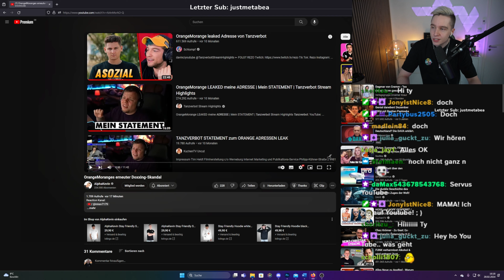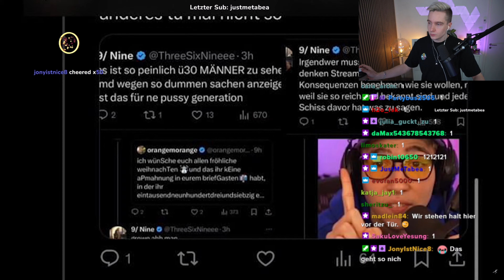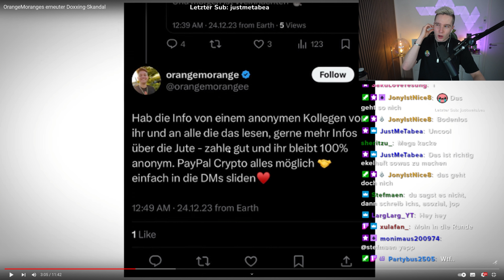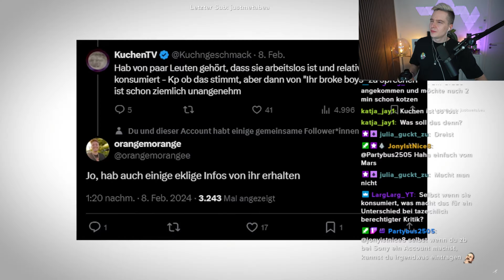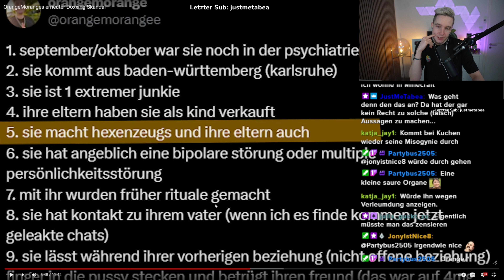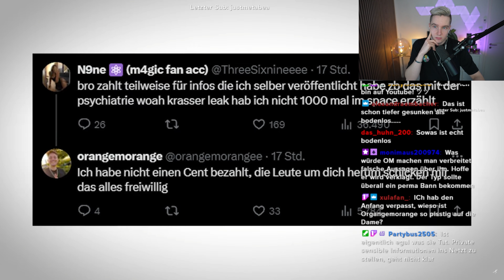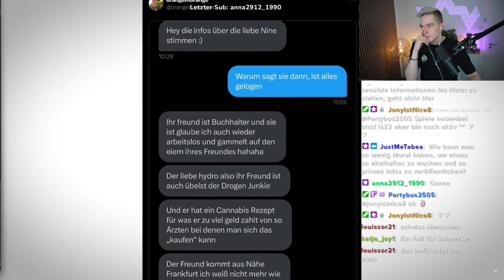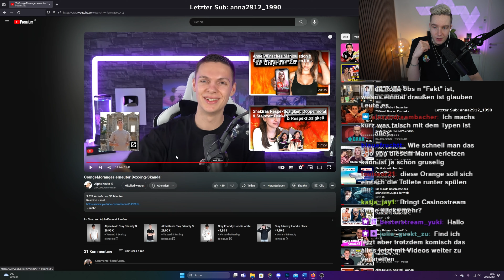ORANGEMORANGE und sein ekelhaftes DOXXING!